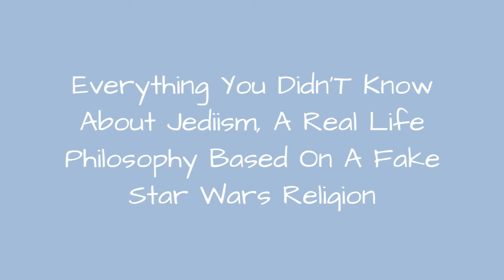Everything You Didn'T Know About Jediism, A Real Life Philosophy Based On A Fake Star Wars 💟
Did you know there are actual Jedi in our midst? If you've ever wondered about the daily life of a Jedi, you're not alone in your curiosity. In fact, thousands of peoplehave converted toJediism, a religion inspired by the Jedi Order inStar Wars. Forget about the awful things the Jedi dowhen they turn evil, the realJedi are all about peace, knowledge, and unity.Jediismhas been making its way through online communities since the early 1990s.Officialorganizations,such as the Temple of the Jedi Orderand the Church of Jediism, have helped legitimizethe religion. These two organizations, along with a few others, have been teaching the Jedi religion for more than a decade.Photo: Lucasfilm
0:00 - Intro
0:00:08 - Jediism Is More Accepting Than Other Traditional Faiths
0:01:07 - Jediism Combines Tenets Of Other Religions
0:02:04 - Jediism Resonates With People All Over The World
0:03:01 - Jediism Has A Long History
0:03:42 - Real Jedi Follow A Moral Code
0:04:24 - Followers Of Jediism Are Often Discriminated Against
0:05:15 - Real Jedi Do Not Worship 'Star Wars' Or George Lucas
0:05:53 - The Government Officially Recognizes Some Jedi Churches